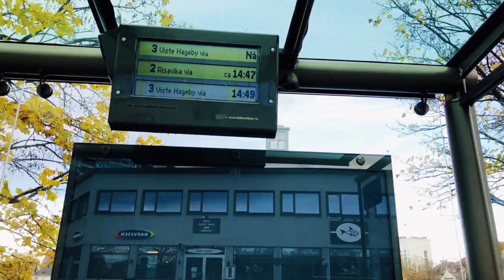STAVANGER BREIAVATNET/STAVANGER CITY,NORWAY/AUTUMN2020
Breiavatnet is a small lake in the municipality of Stavanger in Rogaland county, Norway. The 0.031-square-kilometre lake is located in the city of Stavanger. It is very shallow, only a few feet deep. The lake gets its water from the Kannikbekken stream, which flows from the lake Mosvatnet and runs through the city.